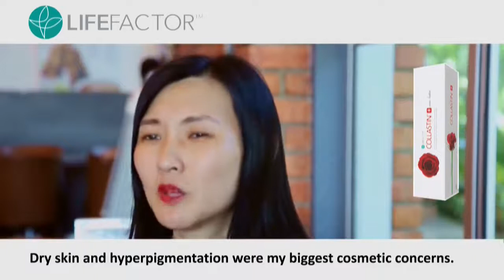COLLASTIN® PLUS - Glowing skin in just 7 days!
𝐂𝐎𝐋𝐋𝐀𝐒𝐓𝐈𝐍® 𝐏𝐋𝐔𝐒  玫瑰胎盘の胶原蛋白

COLLASTIN® PLUS全新改良配方如今配有4种独特美肌营养素，能更有效地提升肌肤弹性和保湿度，改善「暗淡，松弛与缺水肌肤」，重塑您与生俱来的「弹力肌」！

1. 美白肌肤，改善肤色光泽
2. 保湿：吸水 + 锁水
3. 紧致肌肤
4. 淡化黑斑
5. 抗氧化
6. 排毒
7. 修复+再生
8. 抗UV

今天就到您邻近的西药行询问。欲知更多详情，欢迎游览

𝐂𝐎𝐋𝐋𝐀𝐒𝐓𝐈𝐍® 𝐏𝐋𝐔𝐒 - AWARD-WINNING WHITENING COLLAGEN by LIFE FACTOR®

Let your inner glow show. Our award-winning breakthrough collagen drink is formulated with the best combined technology from France & Japan.

Formulated with 4 distinctive blends of nutricosmetics, comprising Rose Placenta & Rose Petals Extract, Collagen & Elastin Peptides, Yeast Ceramide + Hyaluronic Acid, Glutathione + Grapes OPC Polyphenols.

COLLASTIN®PLUS visibly corrects common signs of ageing, returning your skin to the bloom of youth.

🌹 Improves healthy skin complexion
🌹 Boosts collagen & elastin synthesis
🌹 Enhances firming & whitening
🌹 Enhances skin moisture
🌹 Controls pigmentation & dark spots
🌹 Minimises fine lines & wrinkles
🌹 Tones sagging skin
🌹 Powerful antioxidant protection
🌹 UV Protection
🌹 Liver detoxification

Available in leading pharmacies nationwide!